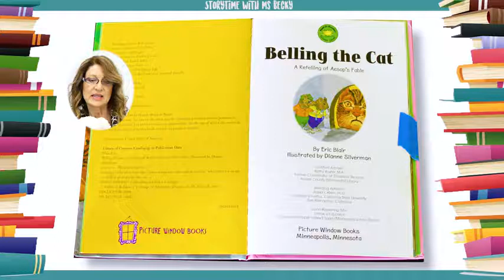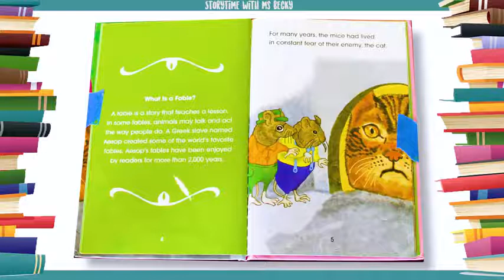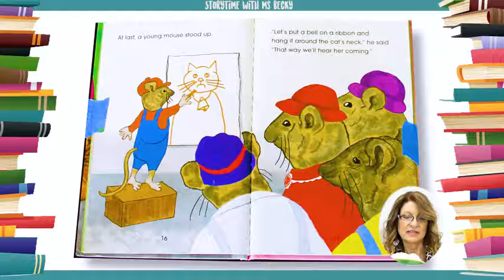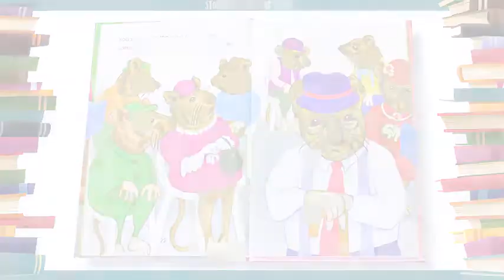Kids Book Read Aloud Belling the Cat by Eric Blair Ms Becky & Bear's Storytime